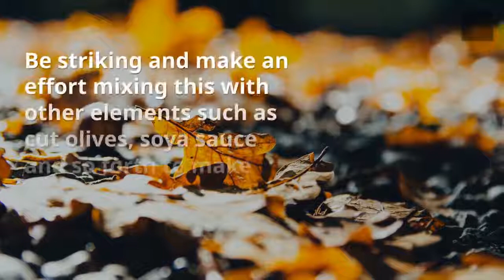Sunita Org Light Tahini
Sunita Greek Sesame Spread Organic and natural Light Tahini is ideal for lots of spreads, scoops, and pates. Be striking and make an effort mixing this with other elements such as cut olives, soya sauce and so forth to make heavenly different hoagie fillings. Sunita light tahini is a balanced natural meal produced from roasting ground sesame seeds.